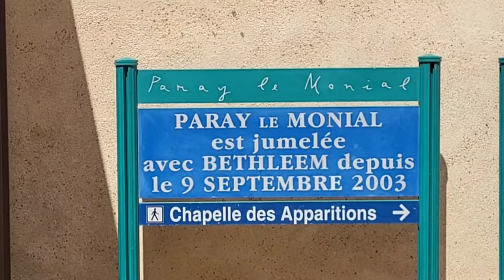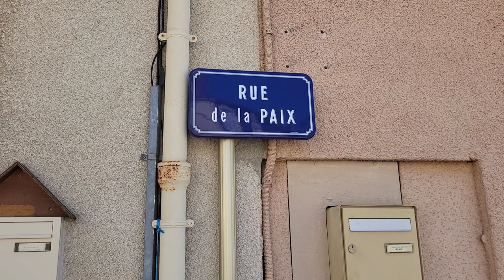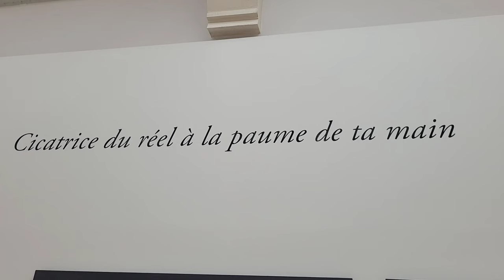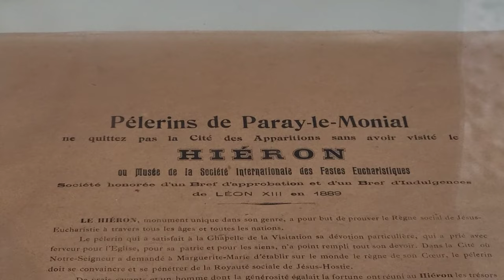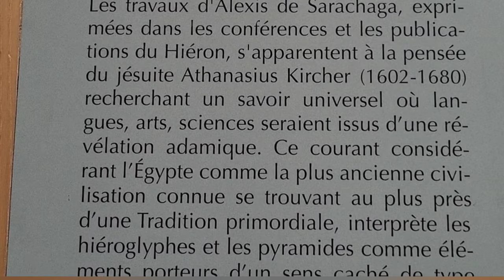Jérusalem à pied (18) - Paray-Le-Monial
Bienvenue dans mon nouveau voyage "En Quête du Graal" entre Tréhorenteuc et Jérusalem à pied. Je suis partie de Brocéliande le 1er juillet, dans le Morbihan, puis j'ai rejoint le Mont Saint-Michel. Je me dirige maintenant vers Jérusalem en suivant l'axe Saint-Michel, une ligne qui relie des sites dédiés à l'Archange.

Vous trouverez ici des vidéos régulières de mon chemin.

Parce qu'en prenant soin de vous, vous prenez soin du monde.

Morgane 🌸